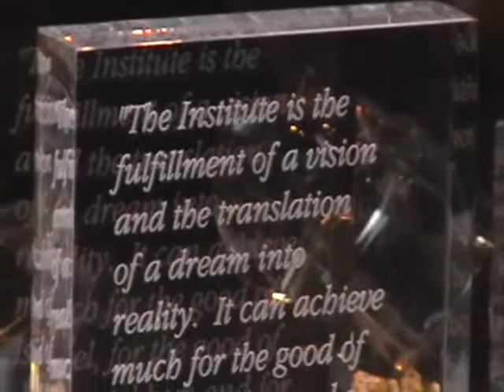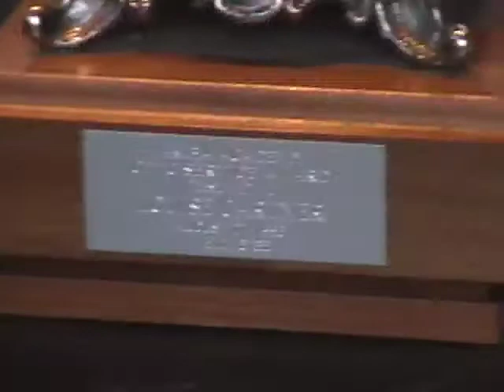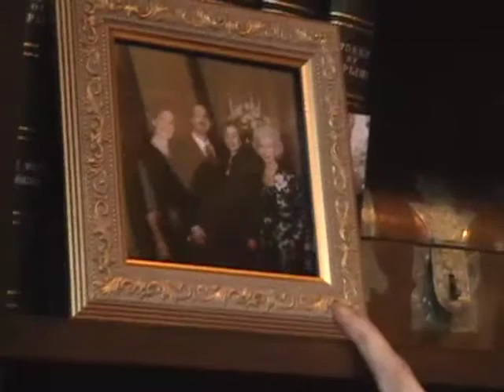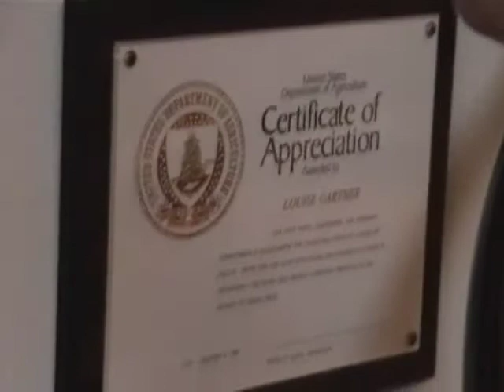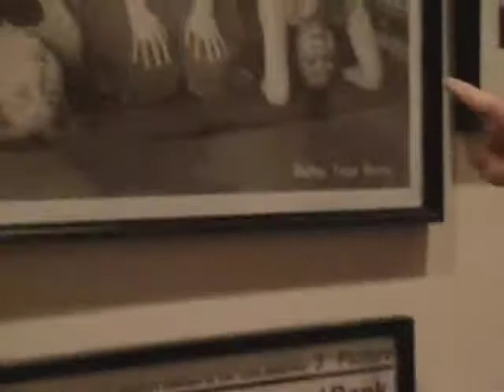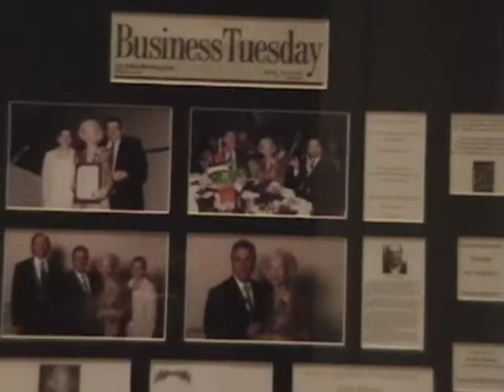Louise "Tootsie" Gartner z''l - Dallas Jewish Historical Society Oral History videos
Louise "Tootsie" Gartner was interviewed by Rosalind Benjet on January 5, 2006.